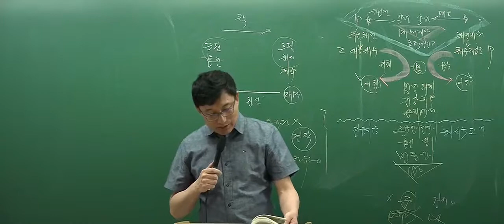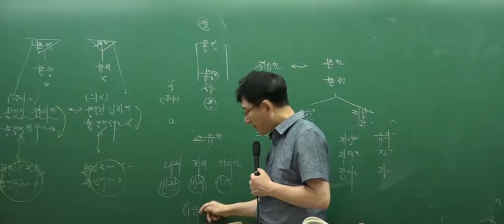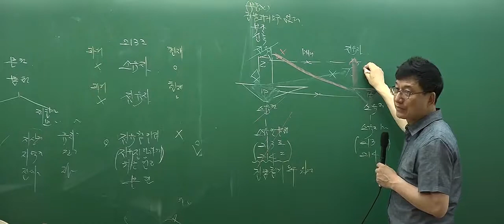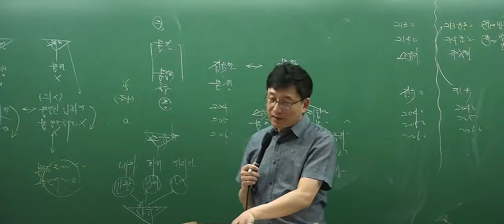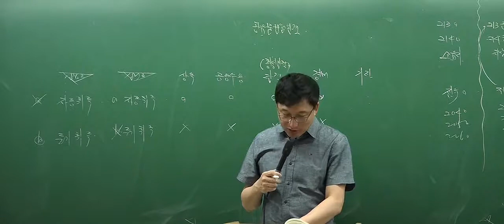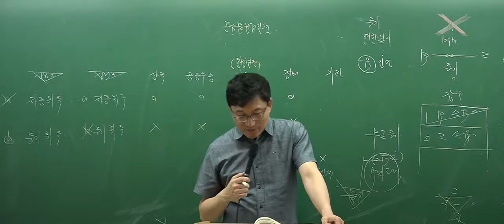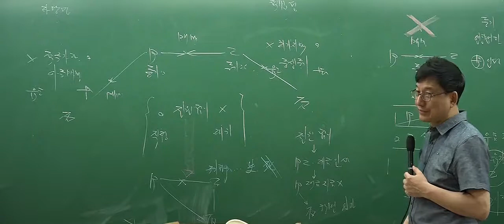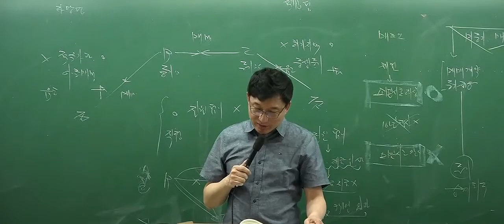[인강통]공인중개사 무료인강(핵심강의)_민법(이종근)_9강 물권적 청구권